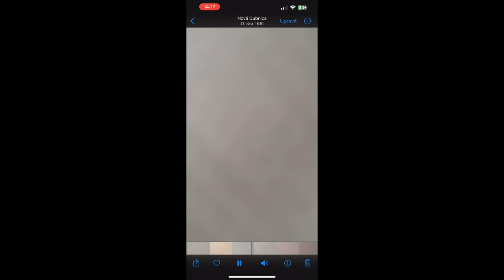Ako vás všetkých 2sekundovýmaťo o*ebal ?!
tiktok (tizwi) main účet je v bane momentálne